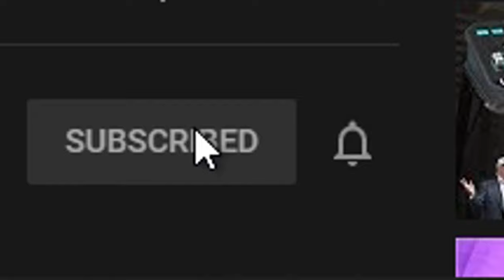SMITE IS A VERY GOOD GAME - SMITE FUNNY/EPIC MOMENTS #55